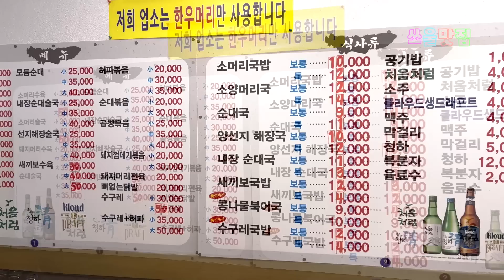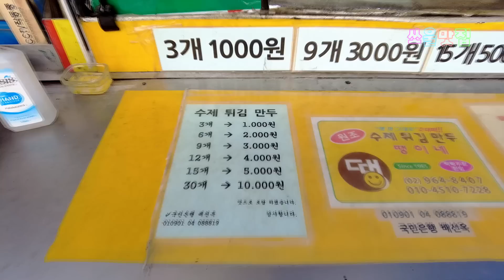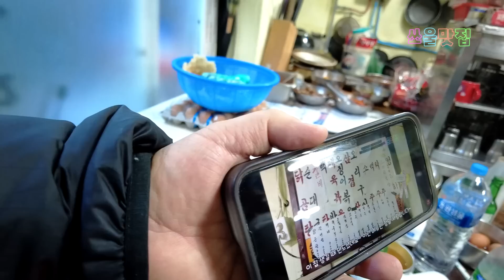세상 어디에도 없는 인생국밥 & 축복국밥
청량리 대표 국밥 맛집입니다.
싼 가격에 호사스런 국밥을 드실 수 있습니다.

호남집(청량리)
서울 동대문구 홍릉로1길 5
청량리동 741

오전 5시 30분 - 오후 10시

맛집
노포
청량리맛집
서울맛집
동대문맛집
국밥맛집
소머리국밥
순대국
쏘울맛집